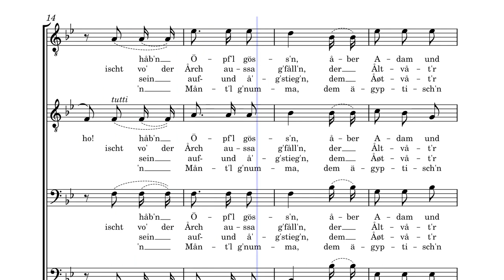Der Adam und d'Eva